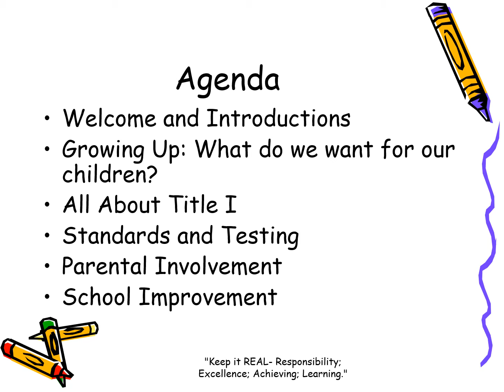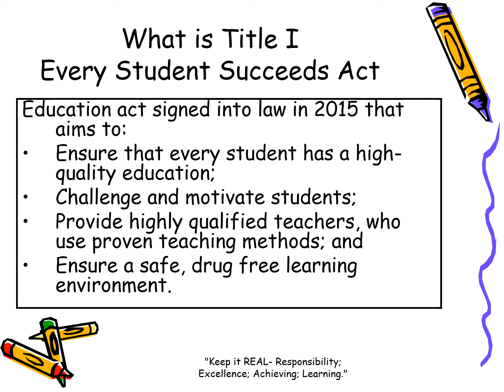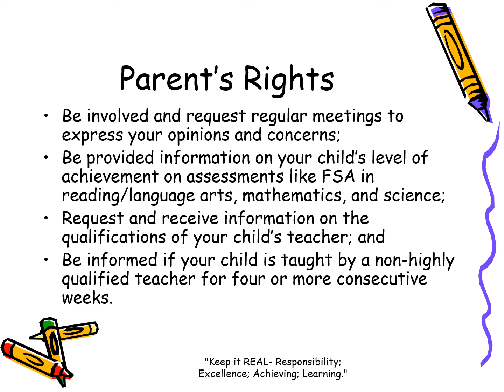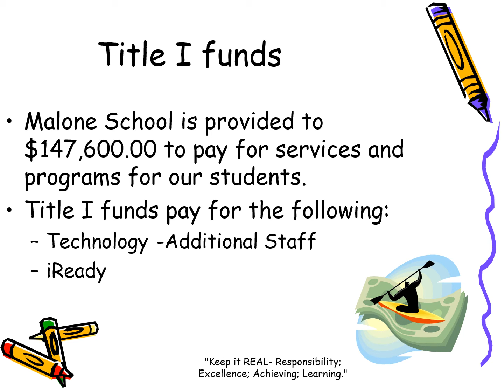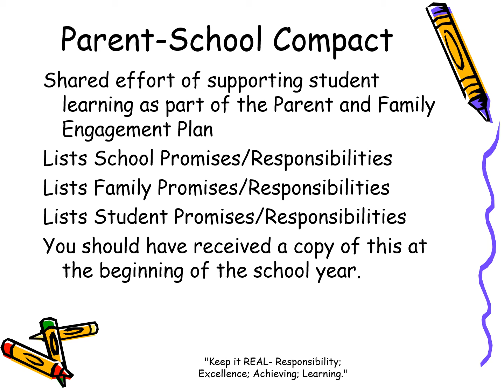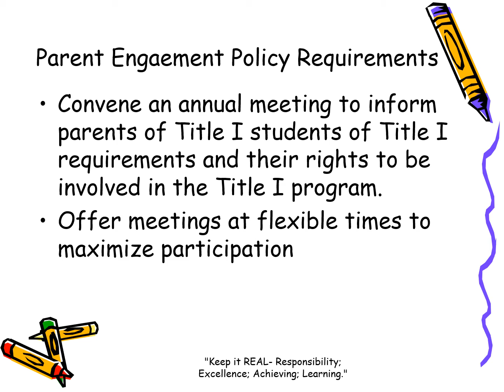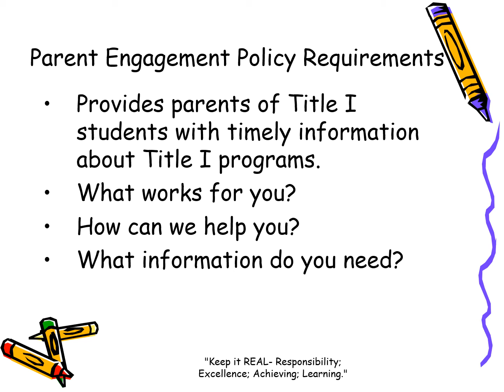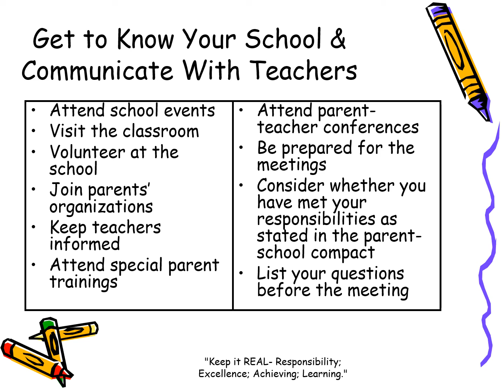2020 2021 Title I Annual Meeting- Malone School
This video provides information on the Title I program for Malone School in Jackson County, Florida.